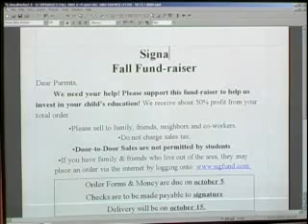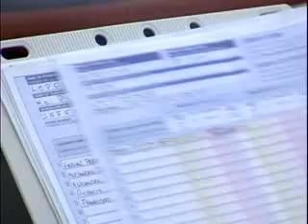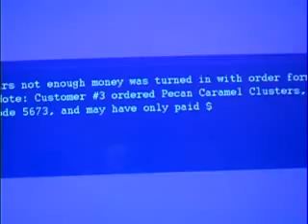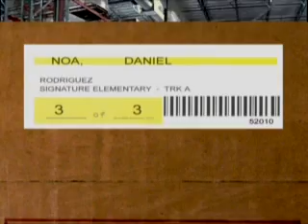Signature Fundraising Total Service Program CA